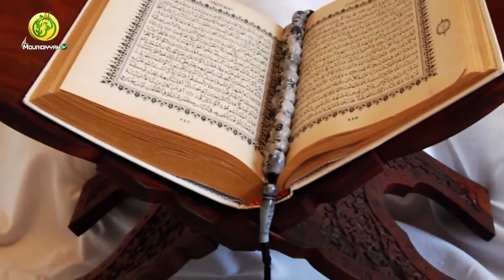Portrait de Serigne Abdou Khadre Mbacké 4e khalife de Cheikhoul Khadim fr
SERIGNE ABDOU KHADRE MBACKE